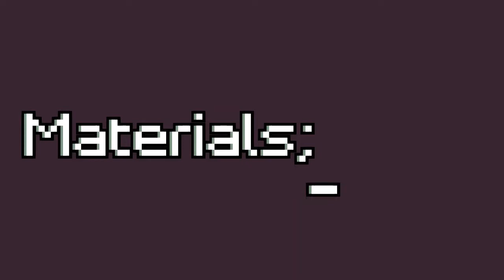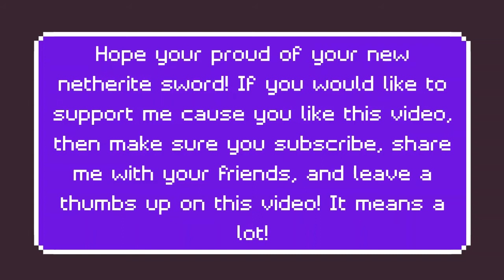How 2 Make a Papercraft, 3D, Life Size, Netherite Sword!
I'm really excited about this one! This is my first papercraft design, and it's rather original! Hope you like this video, too! Anyway, I don't have much else to say, so I just hope you have a good rest of your day!

Join the SmallYoutubers(discord)Server! We do some collab and help each other out, generally, its a place for small content creators to share their ideas and get support and hang out;

Credit
Thx to pixelpapercraft.com and all of its community for hosting this design and inspiring me! My channel wouldn't exist without you all!
Thx to C418; Best video game soundtrack ever!